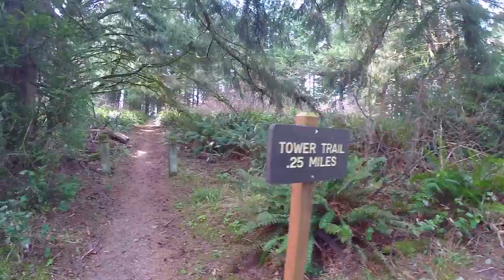A Trail Walk At Port Orford Heads State Park, Oregon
I took a pair of energetic Beagles on a walk at Port Orford Heads State Park this morning and recorded the visit with my Gopro Hero 4 Silver camera with Feiyu-Tech G4 hand held gimbal.  The resulting video is not quite as smooth as it could be with two hounds twisting leashes around my legs.

The video was processed in Adobe Premiere Pro CC.